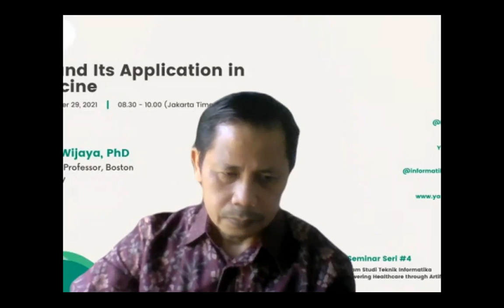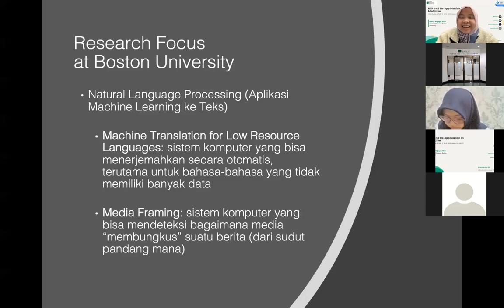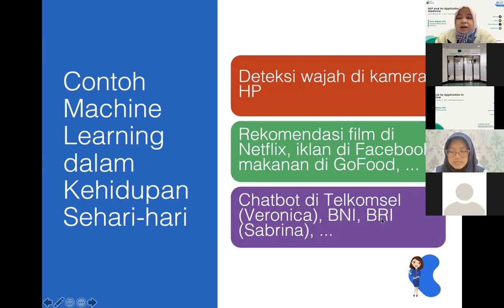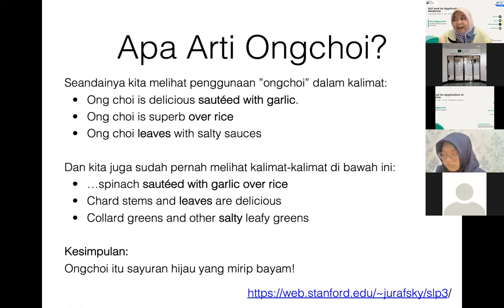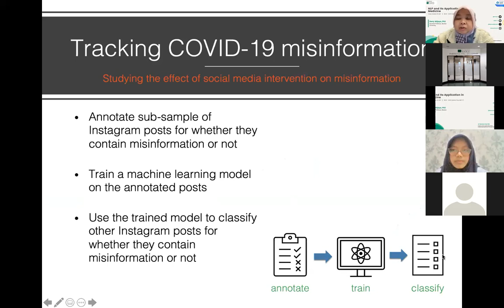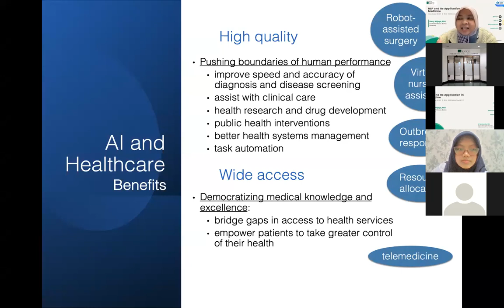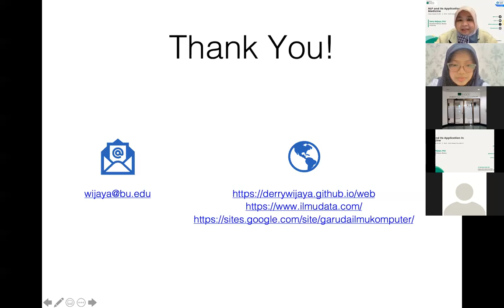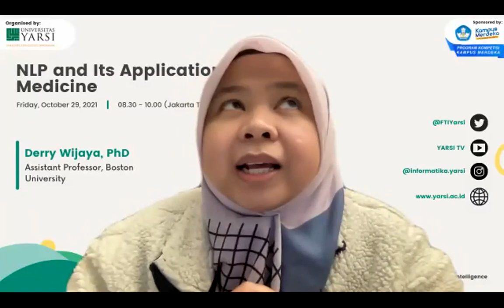AI Seminar Seri #4: NLP and Its Application in Medicine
Empowering Healthcare through Artificial Intelligence

Prodi Teknik Informatika Universitas YARSI proudly presents AI Seminar Seri #4. This is a monthly agenda of the AI Talent Academy, one of Program Kompetisi Kampus Merdeka (PKKM) funded by DIKTI, Kemendikbudristek, RI.

We will discuss about "NLP and Its Application in Medicine" with our keynote speaker below:

🗣 Derry Wijaya,  PhD
Assistant Professor at Boston University
📆Friday, October 29, 2021
⏰ 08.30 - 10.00 AM Jakarta, GMT+7

Prodi Teknik Informatika Universitas YARSI
YARSI E-Health Research Center